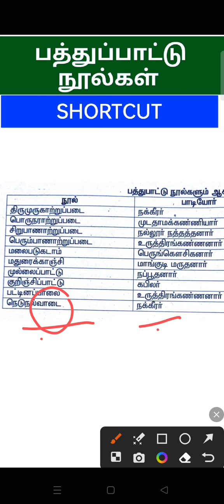பத்துப்பாட்டு நூல்கள்||Easy shortcuts